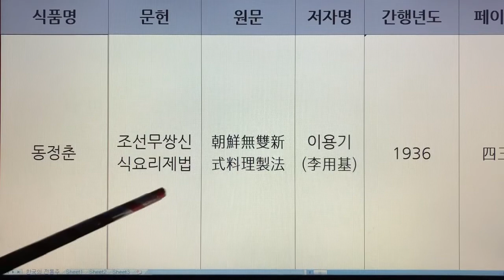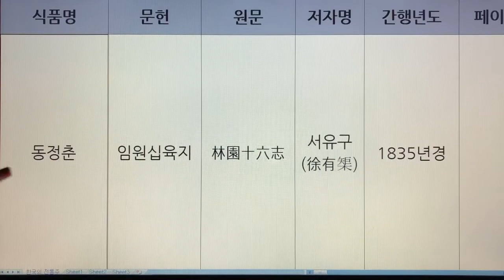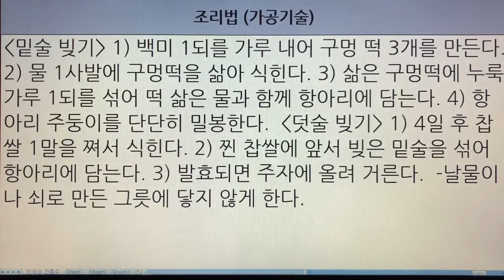한국 전통주(Korean Alcoholic Drinks) 24. 동정춘 - 조선무쌍신식요리제법, 임원십육지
1. 전통술 커버이미지 : Korea Traditional liquor로 표시함.
  2. 이미 묶음 영상으로 올렸던 전통술 제목에는 Korea Traditional Sake로 표기함.
  3. 이번에 올리는 각각의 전통술에 대해서는 Korean Alcoholic Drinks로 표기합니다. 범위가 더 넓은 의미로 한국 알콜음료로 적용했습니다.

- 7인치 이상의 태블릿, 노트북, PC 모니터에서 시청하시길 추천드립니다.